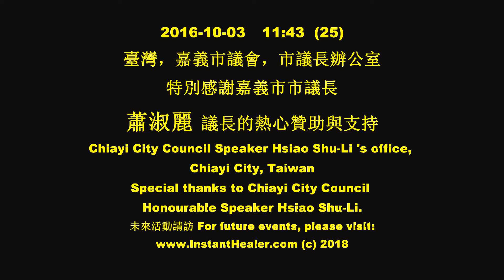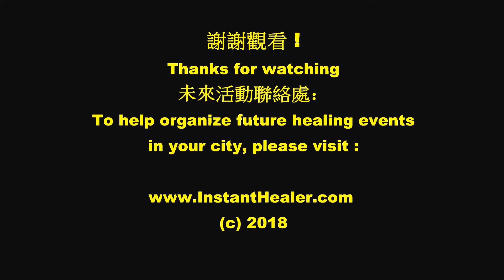#25 Digestion/abdomen pain, shoulder neck pain, lower back pain relieved by this safest treatment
2016 Oct 3, Instant healing event held at the office of the Honourable Speaker of the City Council of Chiayi city, Taiwan.